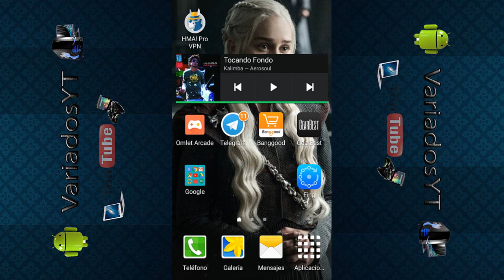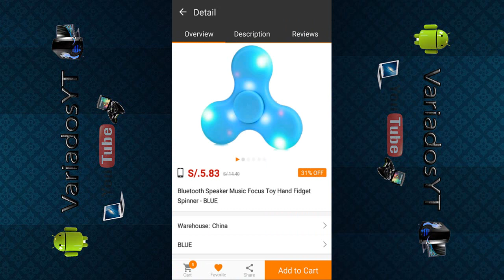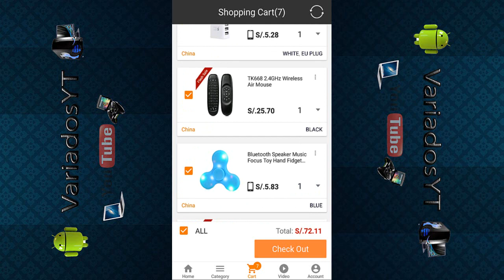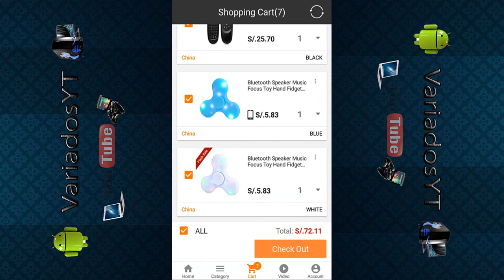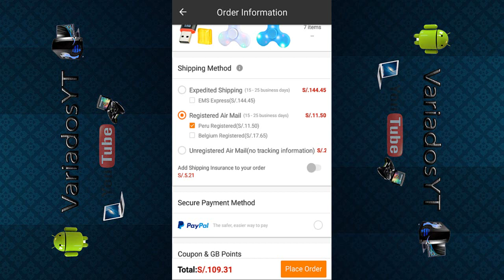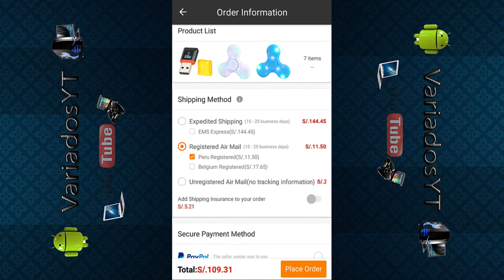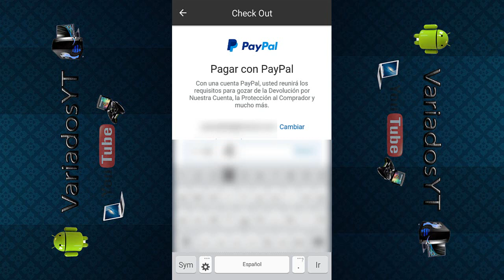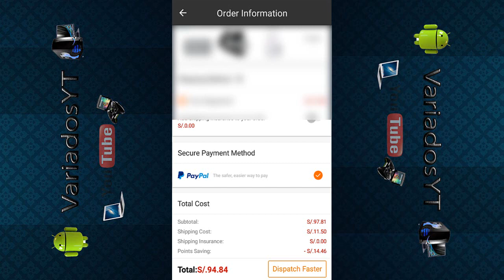Como comprar en Gearbest | Compras Online